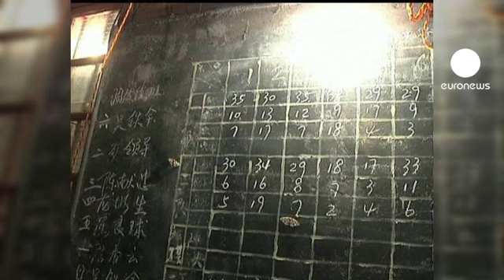Chinese coal mine blast claims 29 lives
At least 29 workers are dead after a coal mine explosion in China.

It is just the latest disaster in what has become a regular occurence in the country's dangerous mining industry.

Last year 2,433 people died in coal mine accidents; the year before the figure was 2,631.

This latest explosion happened in a state-owned mine in Hengyang in the southern Hunan province.

Some reports say the mine had been operating illegally, with its licence suspended earlier this year over safety concerns.